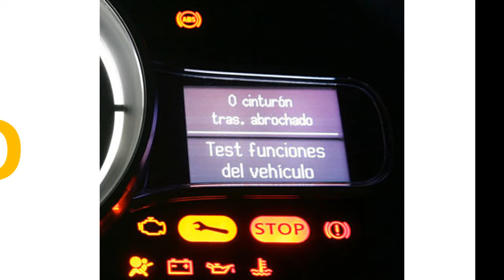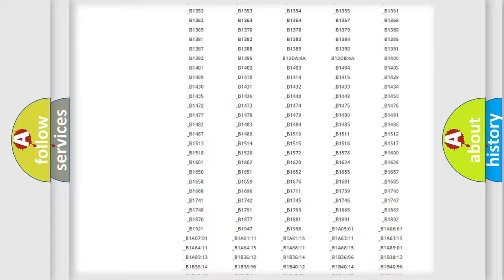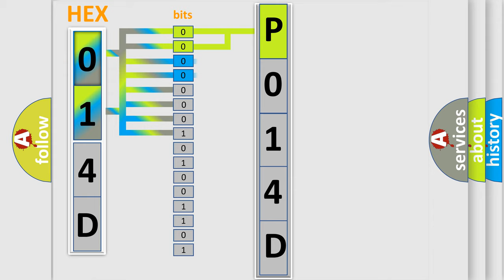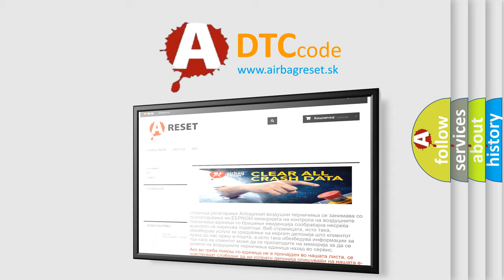DTC Nissan P014D Short Explanation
Contents:
0:21 Basic DTC analysis according to OBD2 protocol standard.
1:48 Insight into programming
2:58 A diagnostically understandable description of the Diagnostic Trouble Code
3:05 Basic error definition

Make
Nissan
Code
P014D
Definition
Electronic Control Unit
Description